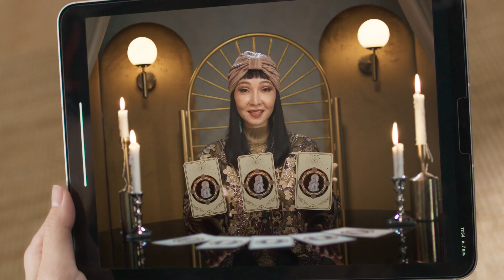Pantene Total Damage Care TVC 30s with Yaya Paphawee J. 2023 (THAILAND)